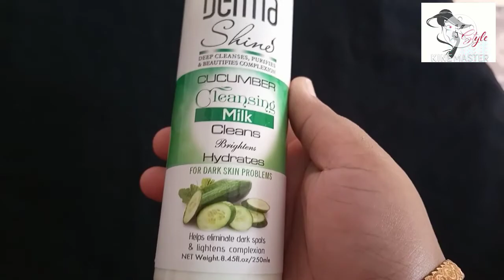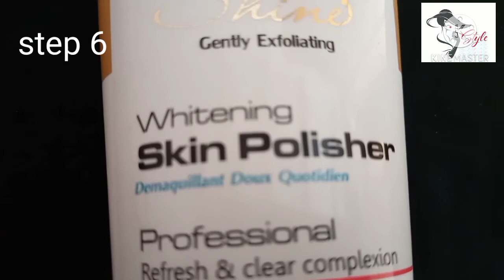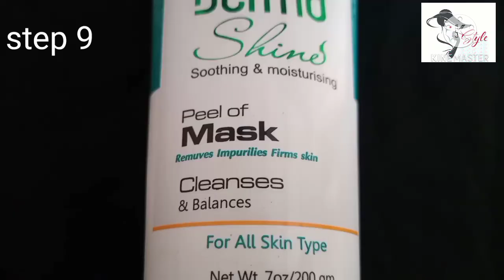DermaShine Facial Review |15 days Acne Remove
Salam friends.

Its me Wafa Farhan welcome to my Chanel My Lifestyle.

Dosto aj ki video me main apko btaun gi ham Ghar pr facial kse karsakte hen

Umeed he apko aj ki meri video pasand aye gi..

Allah Hafiz